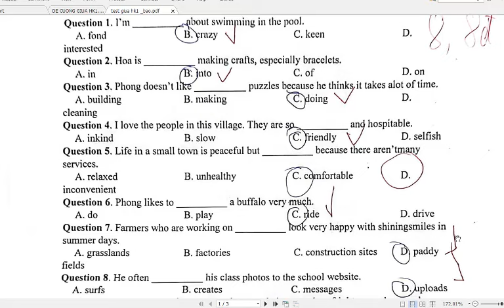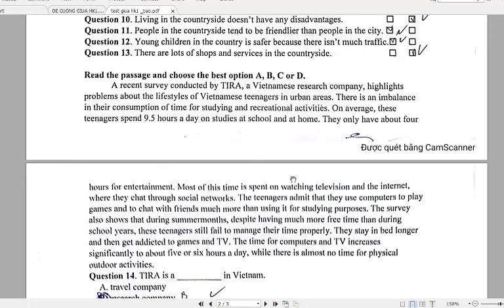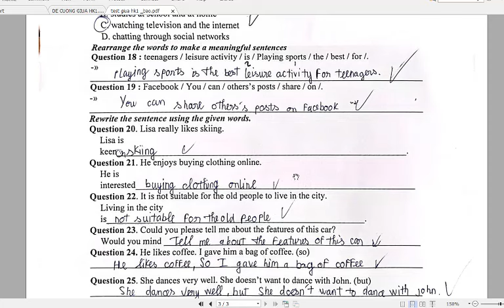Đề Thi Giữa Học Kì 1 Tiếng Anh 8 Global Success (2024-2025)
HƯỚNG DẪN CÁCH TÌM VIDEO THEO TỪNG KHỐI LỚP:
Lớp 6
Lớp 7
Lớp 8
Lớp 9